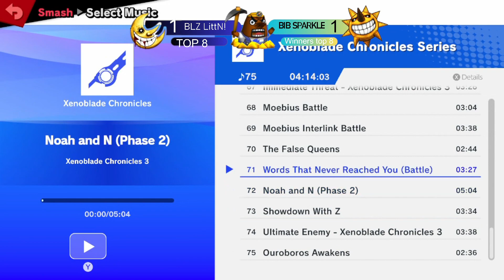Don Lalo Smash n burgers LittN! vs SPARKLE (Winners Finnals)